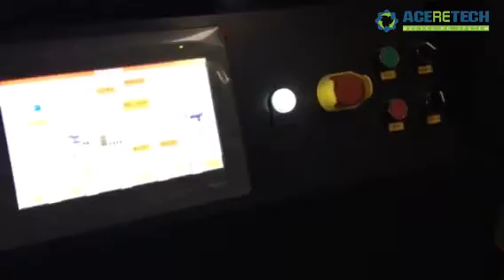ACS-H500/100 Compacting and pelletizing machine for PE bags--Already sold to Sudan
ACS-H series compacting/Agglomerating & Pelletizing Machine--Already sold to Sudan
Combines function of crushing, compacting, plasticization and pelletizing to ONE STEP.